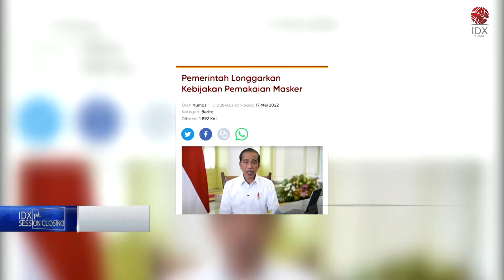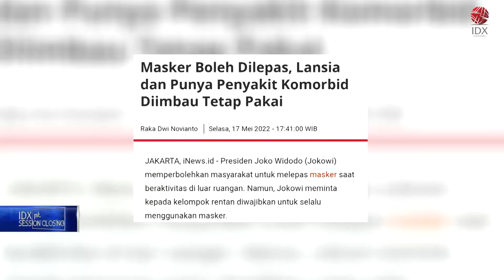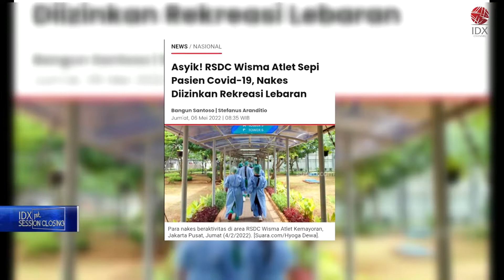PANDEMI REDA, KONSER MUSIK BERJAYA | 1ST SESSION CLOSING 02/06/2022